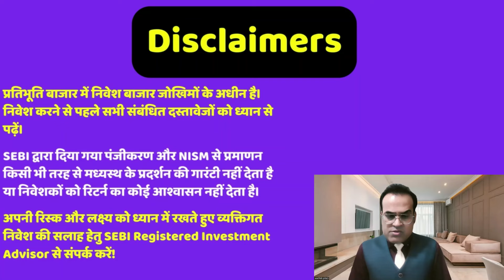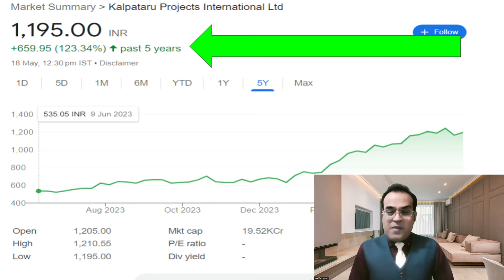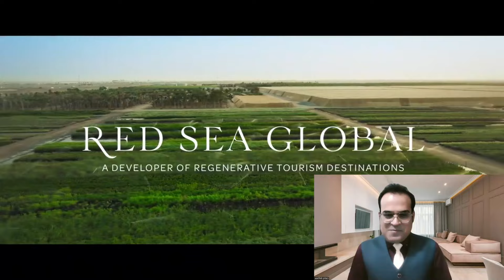सऊदी में जीता सबसे बड़ा प्रोजेक्ट Kalpataru signs Saudi Aramco's EPC project with contract value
Topic -  Kalpataru signs Saudi Aramco's EPC project with contract value worth Rs 7,550 crore
Vodafone Idea's AGR dues to plunge 46% if SC verdict on curative petition is fav ..
Gold hits new record high on rising US Fed rate cut expectations, renewed Middle East concerns
What led gold prices to hit an all-time high today
Indus Towers may see block deal of shares worth Rs 270 crore tomorrow

Reference -